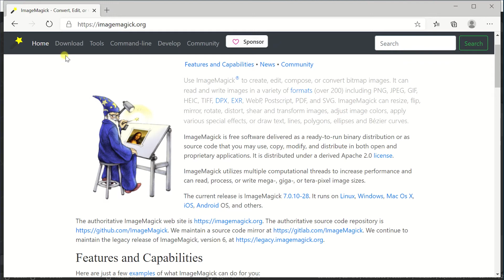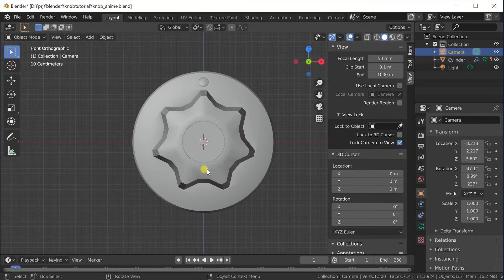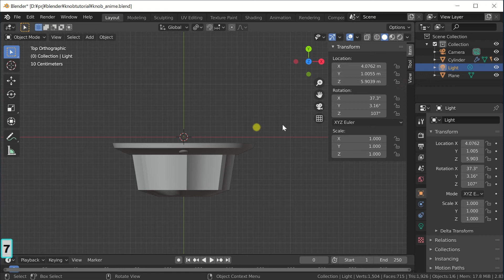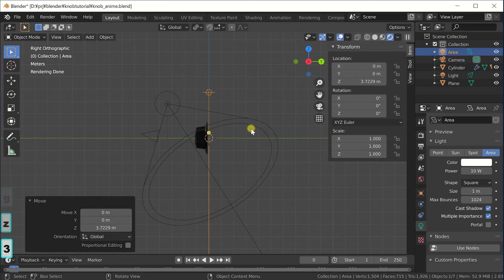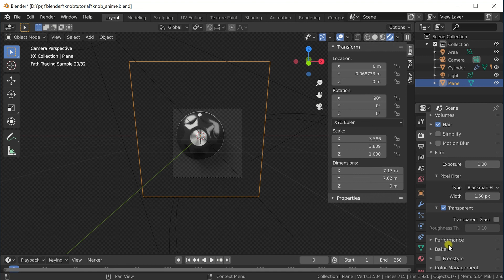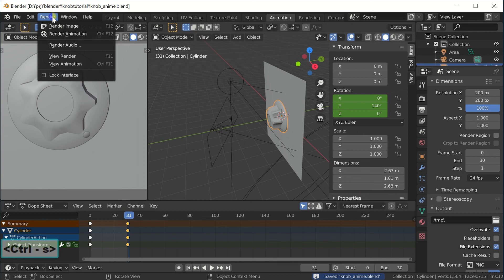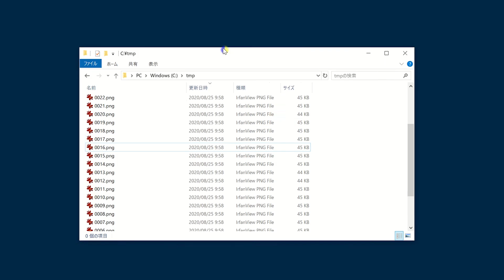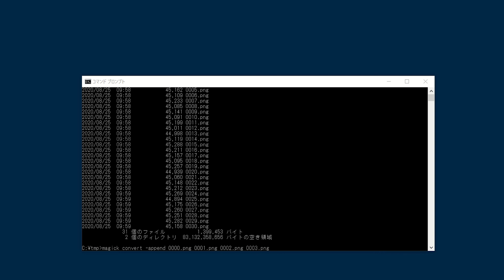Blender2.8 Tutorial: Synth Knob modeling #2 Animation (English sub available)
Blender2.8 modeling tutorial: a knob for software synthesizer.